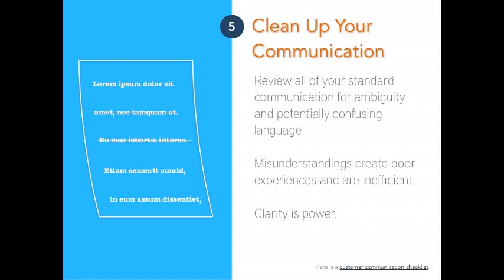Educational Video Part 12